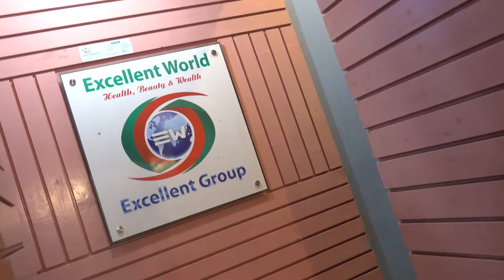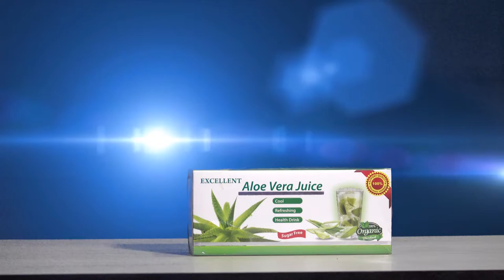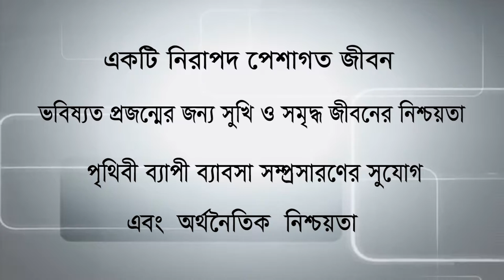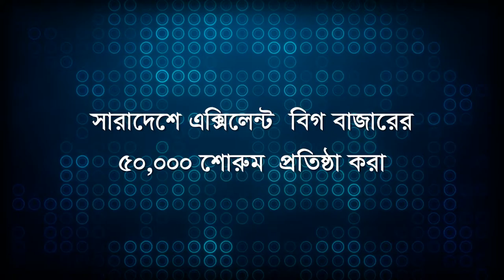Excellent World Corporate AV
Client: Excellent Group
Project: Excellent World Corporate AV
Executive Producer: Mostofa Zaman
Script: Abir Shopnobaj
Cinematographer : Abir Shopnobaj
Director: Rab Babu
Post Production: SHOPNOBAJ STUDIO
Agency: MEDIA ACTIVE
Production Year: 2018